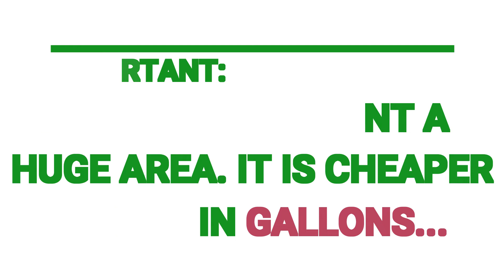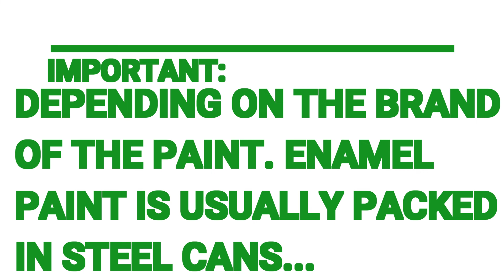BUYING A HOUSE PAINT SOON?? WATCH THIS...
Planning to buy a house paint??

If you do not have the idea on the volumes sold in the Philippines..

Better watch this video to give you an idea on your choices.

Check out for more exciting DIY videos